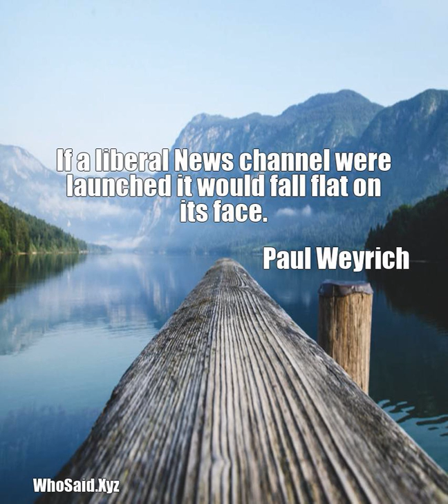Paul Weyrich: If a liberal News channel were launched it would fall f.....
If a liberal News channel were launched it would fall flat on its face.  A quote from, Paul Weyrich